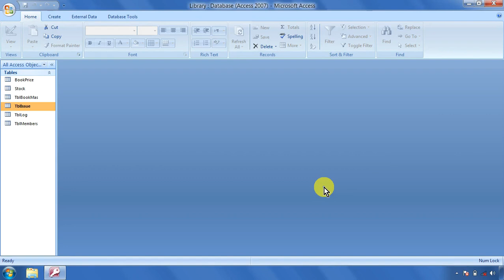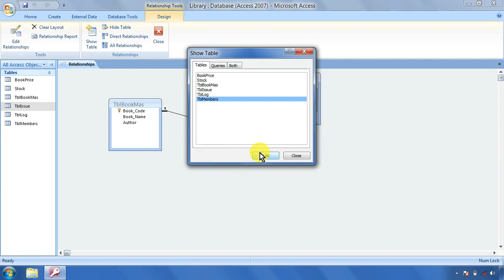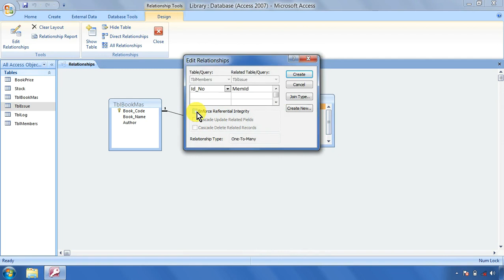MS Access Many to Many Relationships |gj Technosoft | KaniniGuru| Tamil